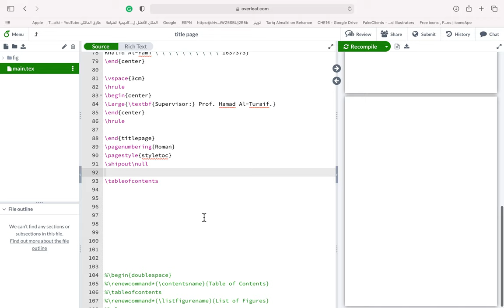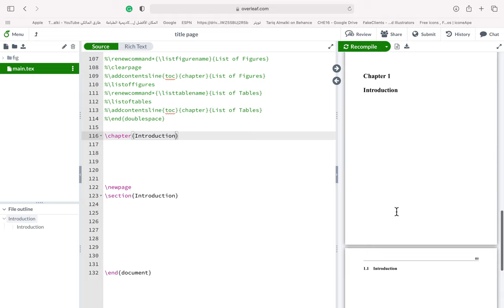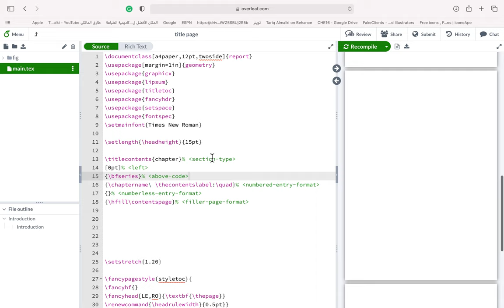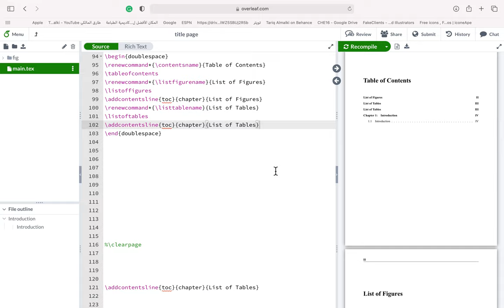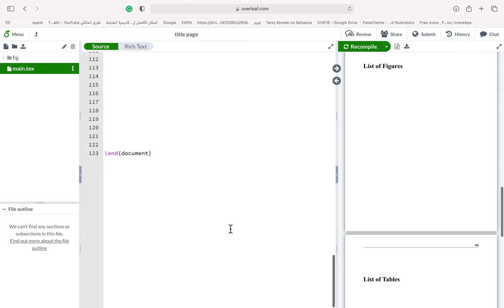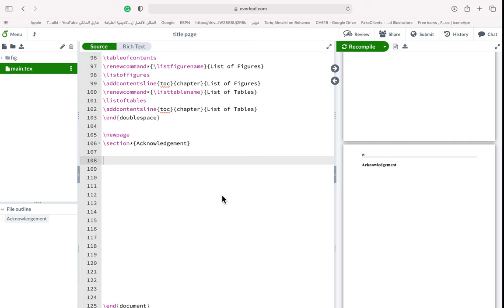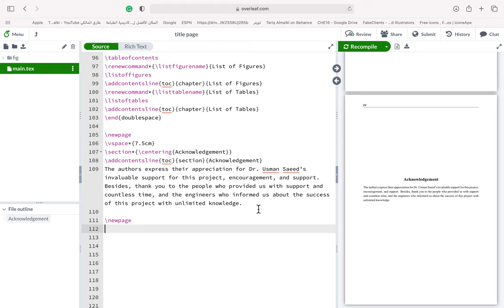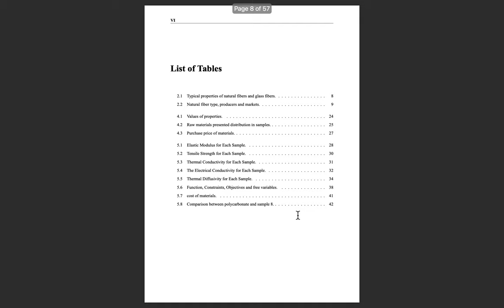دروس برنامج LaTeX المتقدمة: الدرس الثالث: إنشاء فهرس المحتويات.